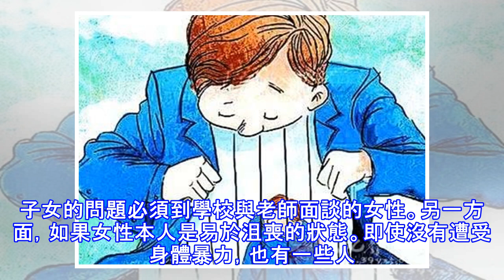相對於男人，女人更容易患抑鬱症？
你積累了煩惱、憤怒、悲傷的情緒了嗎？我們在日常生活中總會積累一些煩惱和負面的情緒。職場的問題，家庭的問題，人際關係的問題，甚至是自身健康的問題。在工作中與上司和下屬的關係不和諧，與家人鬧矛盾，沒有朋友傾訴，鄰里之間關係不和睦，體檢時發現患上了意想不到的疾病等等……能讓人患上憂鬱症的契機是多種多樣的。甚至是，有可能沒有任何的原因，突然就感到疲倦，心情低落也大有人在。 我們從孩童時代開始，接受到的信息就是對於憤怒、悲傷這樣負面的情緒，採取一種否定的態度。不能生氣，要保持平和；即使很難受也不能露出悲傷的表情；不要抱怨等……如果你想好好解決問題，就要把負面的情緒壓制住，這似乎是我們每個人在成長過程中都...